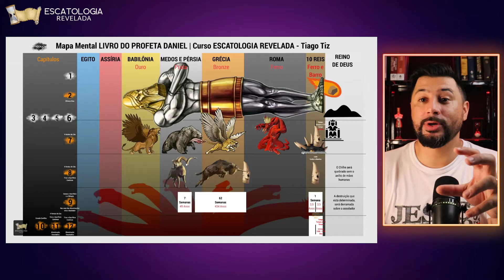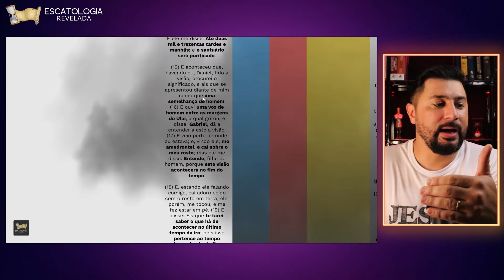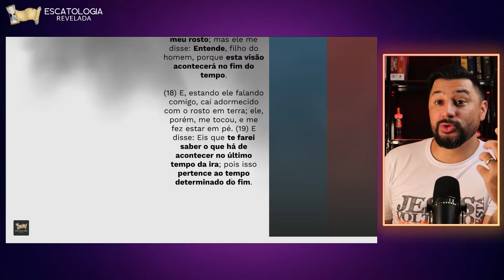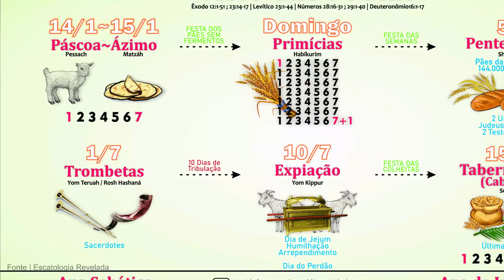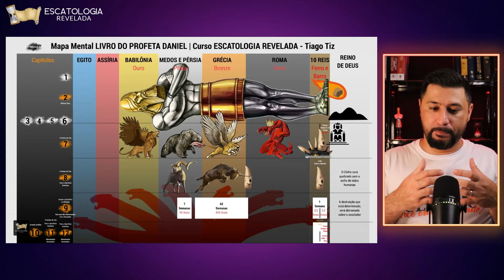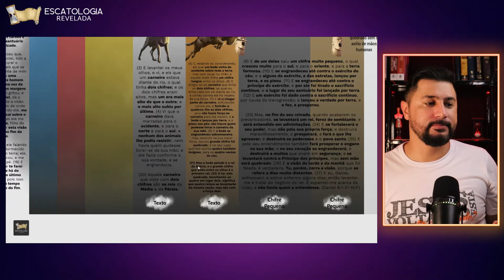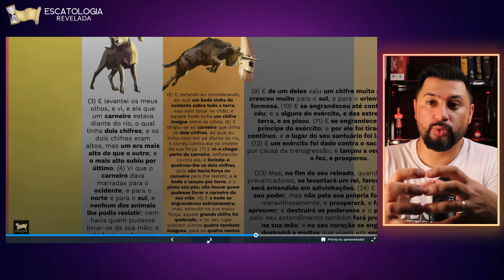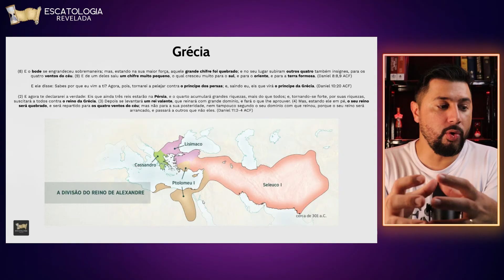DANIEL 8 | (1/2) A Visão do CARNEIRO e do BODE - Tiago Tiz